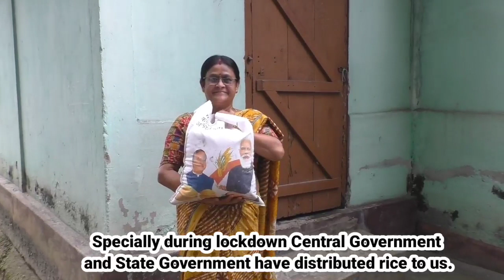PMGKY BENEFICIARY - TARULATA DEVI - UDALGURI - ASSAM